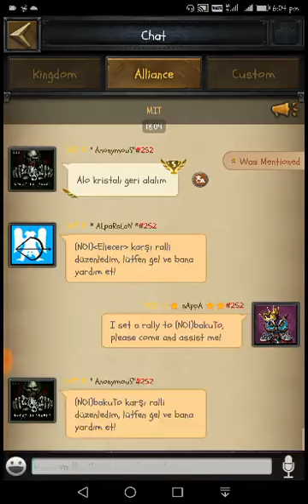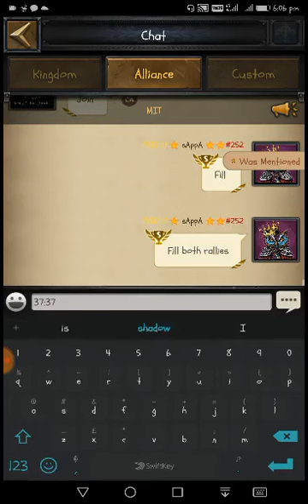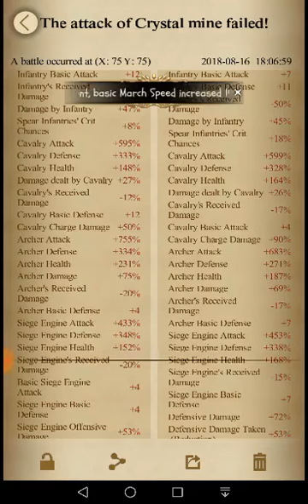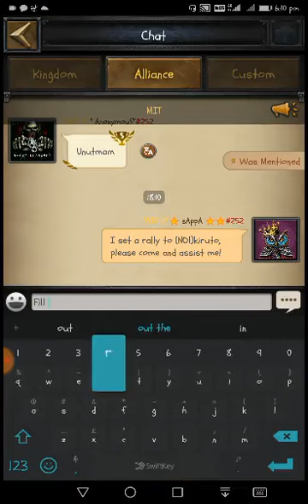Cok world cup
Battle time